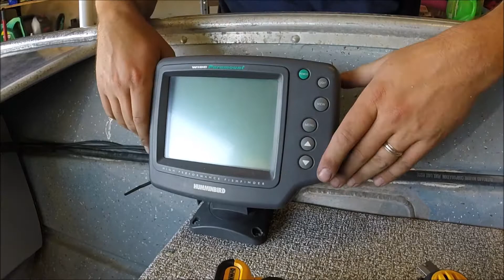Part8 DIY custom build aluminum Westcoaster bass boat, installing fishfinder, bilge pump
Part8 DIY custom build aluminum Westcoaster bass boat, installing fish finder, bilge pump and nav lights